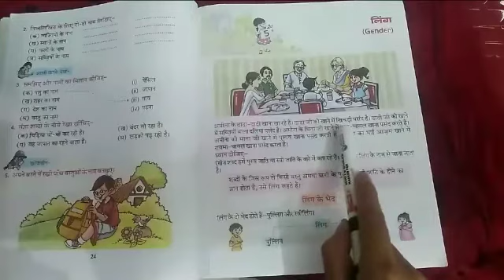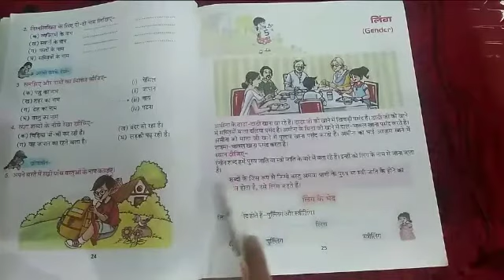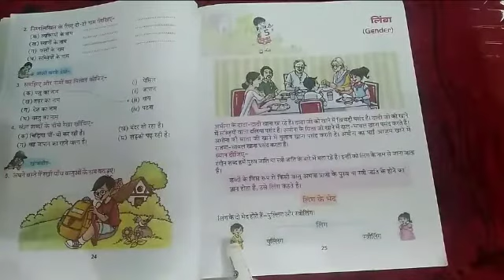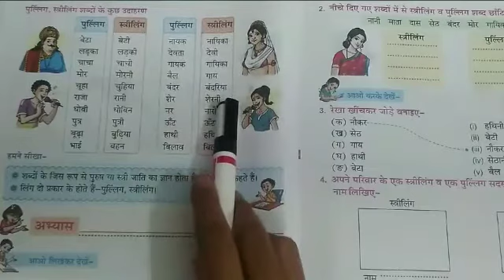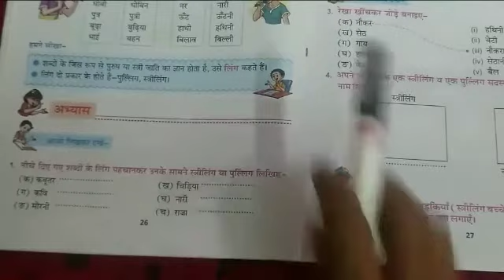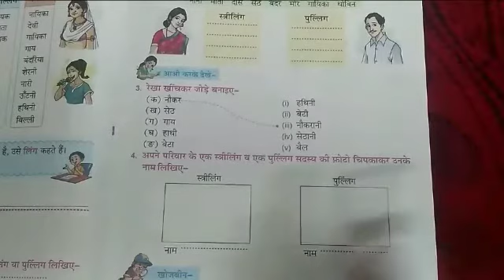कक्षा:- २(दो) "हिन्दी व्याकरण"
पाठ - ५ "लिंग"
पुस्तक:- "व्याकरण पुष्प" भाग - २
 अध्यापिका:- श्रीमती रितिका डढवाल